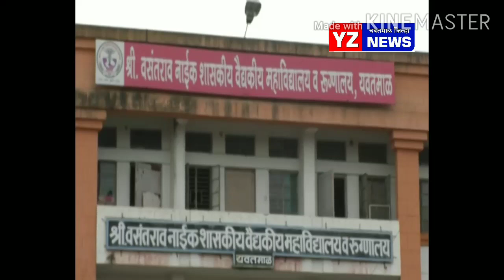आकडा दीडपट वाढला कोरोना बाधितांची संख्या 34 - तीन कुटुंबातील 20 रुग्ण